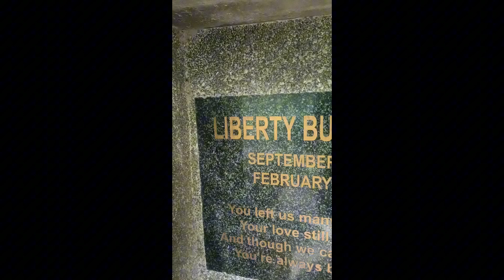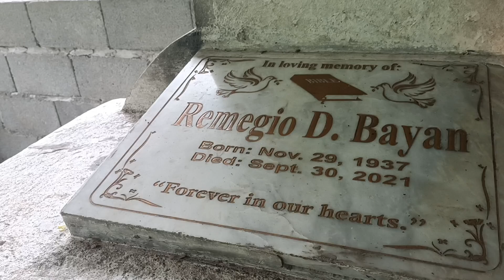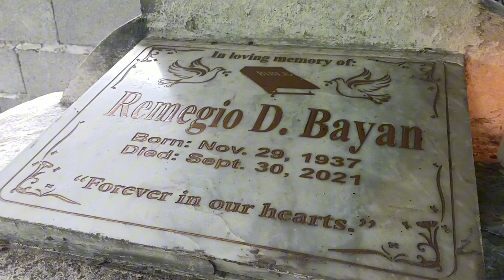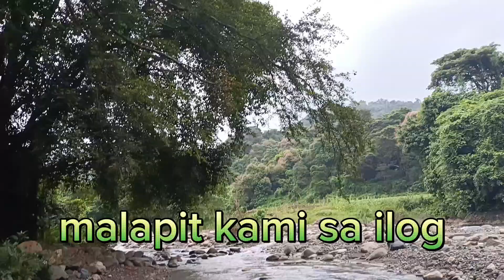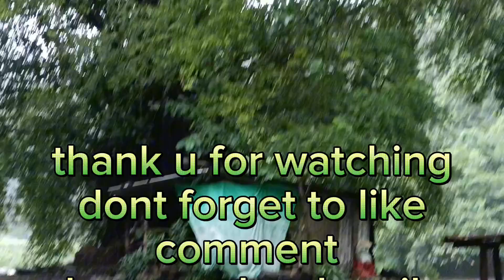kaya ako bumisita dahil sa kanila#padasal ugaling pinoy